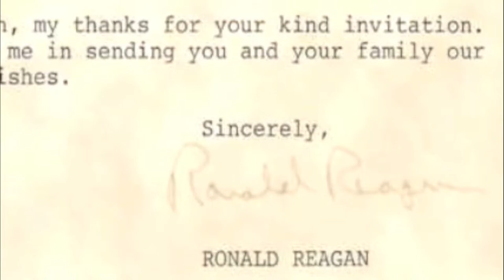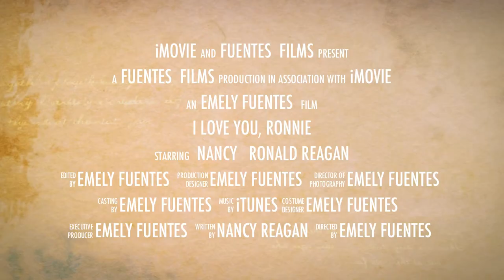I Love You, Ronnie Trailer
The (FANMADE) trailer for I Love You, Ronnie. I loved this book and I hope you enjoy this trailer!